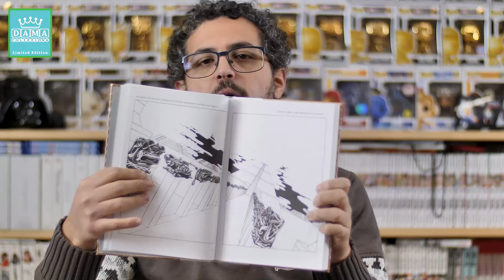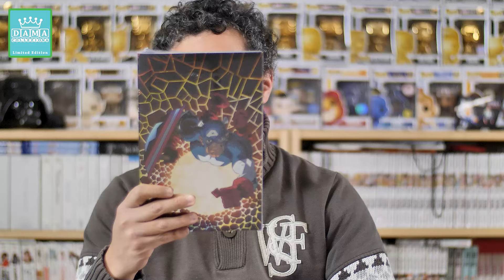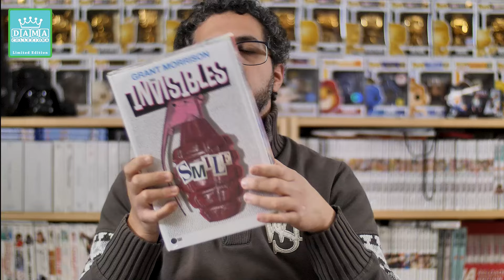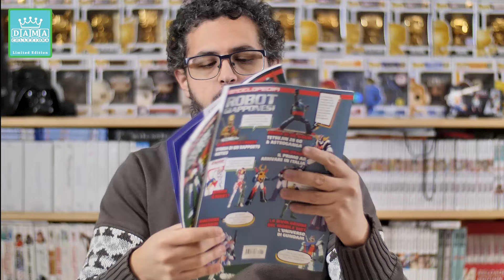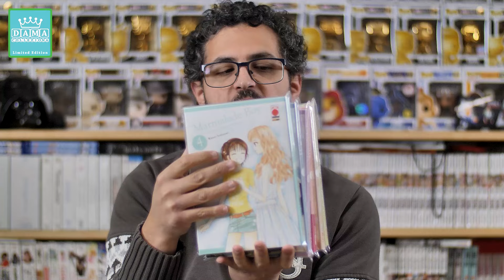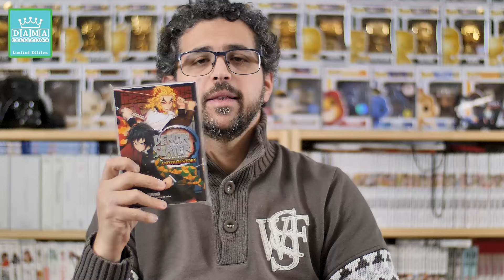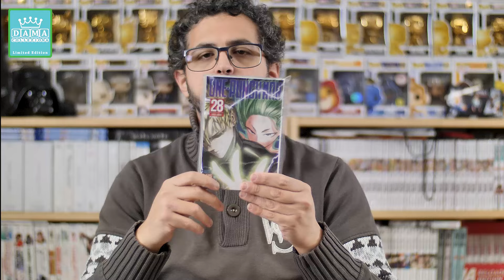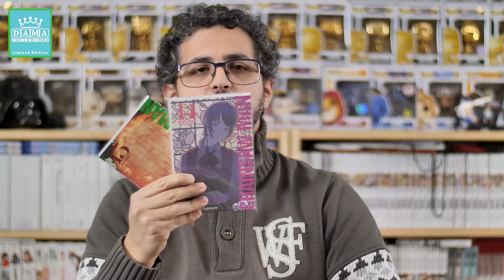Ultimissimi acquisti fumetti manga